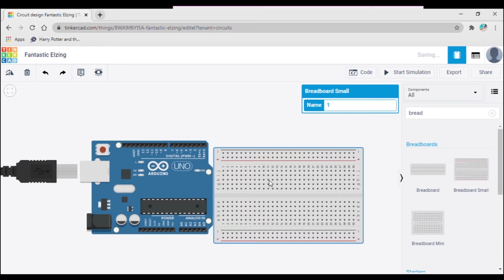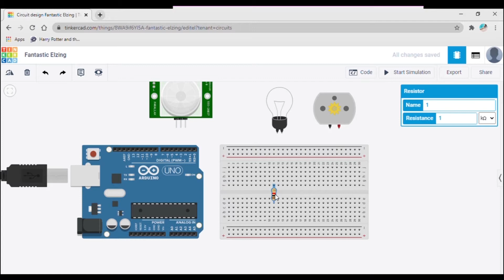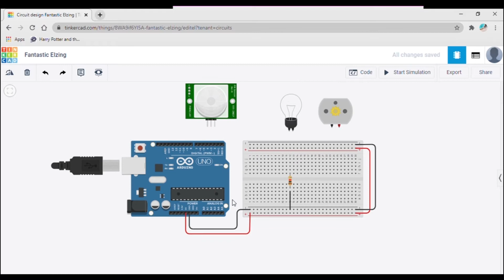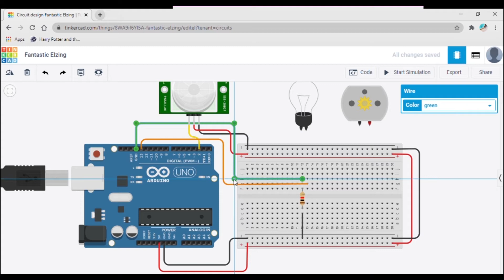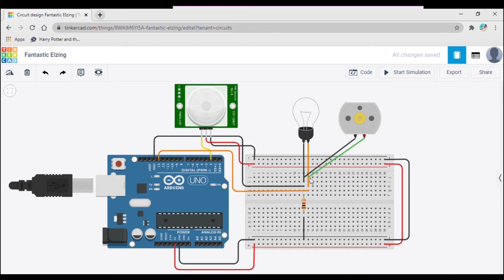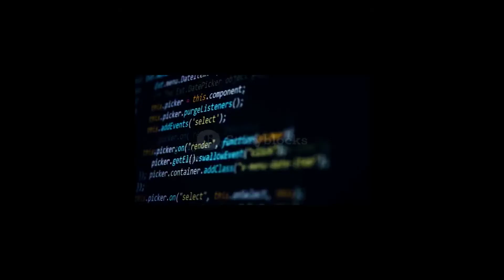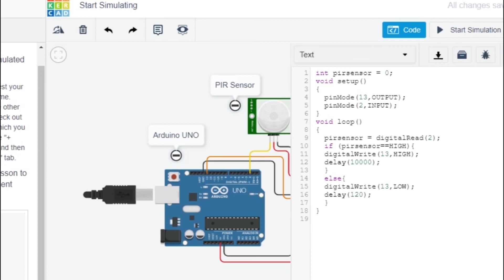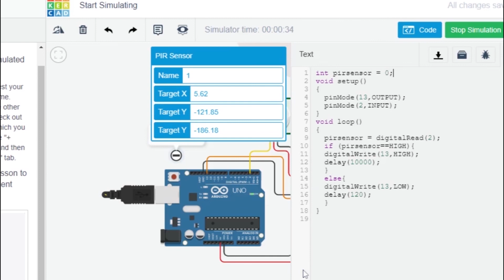Home Automation Simulation By Using Tinker CAD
Hello Good Souls!! This video is about a "Home Automation" with Arduino using Tinker CAD simulation.

Tinkercad: Tinkercad.com

Component List:
1. Arduino - Uno
2. 1 dc motor
3. 1 bulb
4. PIR Sensor
5. Breadboard